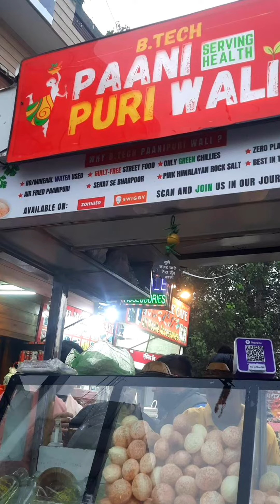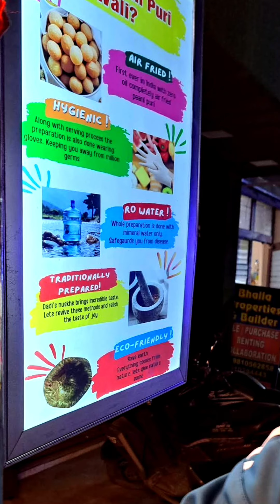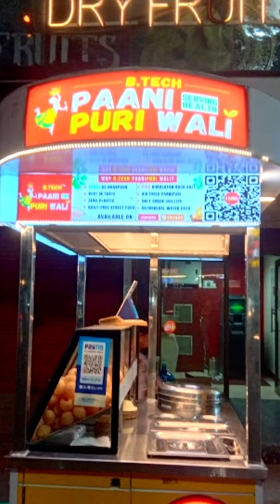BTech pani puri wali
BTech pani puri wali delhistreetfood delhi viralvadapav vadapav vlogs vlogging travelvlog vadapav vadapavgirl streetfood vloggi travelvlog delhi ng